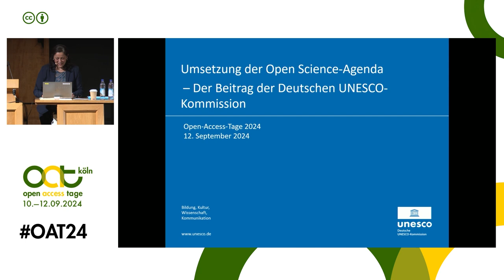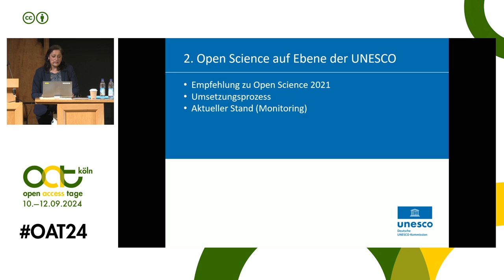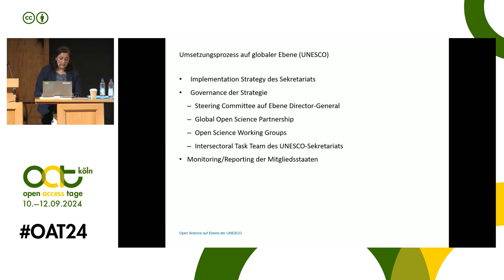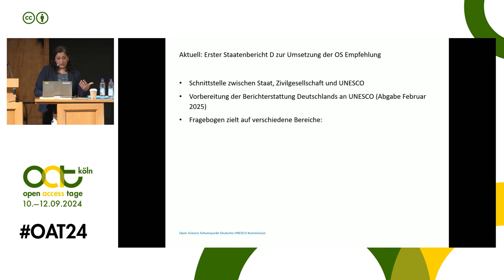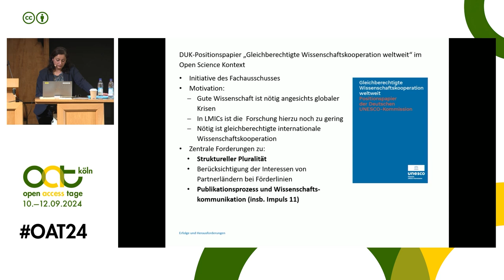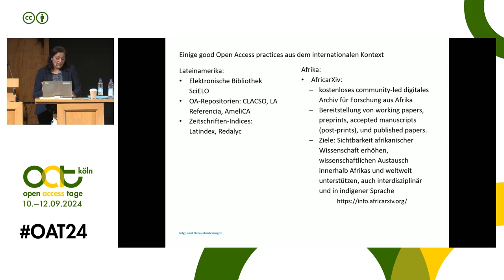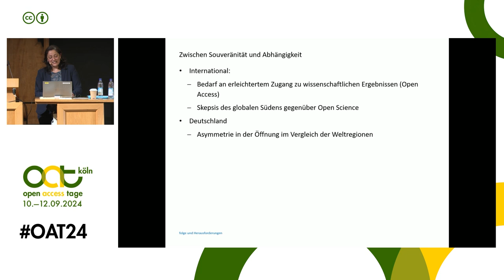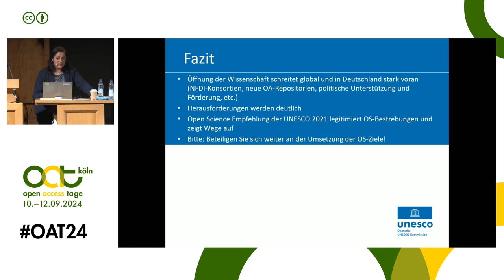Umsetzung der Open Science-Agenda - Keynote | Open-Access-Tage 2024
▶️ Keynote 3: Umsetzung der Open Science-Agenda – Der Beitrag der Deutschen UNESCO-Kommission
▶️ Speakerin Dr. Fatma Rebeggiani, UNESCO Deutschland

Mit der Verabschiedung der UNESCO Open Science Empfehlung Ende 2021 gibt es zum ersten Mal eine zwischenstaatlich vereinbarte Definition von Open Science. Auf Basis dieser Definition und dieses Völkerrechtstexts arbeiten die UNESCO und die Deutsche UNESCO-Kommission (DUK) daran, dass sich die Wissenschaft weiter gegenüber der Gesellschaft öffnet und Daten, Methoden und Publikationen nach offenen Standards bereitstellt. Die Förderung der Umsetzung der Open Science Empfehlung ist derzeit ein Schwerpunkt der wissenschaftspolitischen Arbeit der Deutschen UNESCO-Kommission.

Die Keynote auf den Open-Access-Tagen 2024 von Dr. Fatma Rebeggiani gibt eine Übersicht über die Entwicklungen auf der Ebene der UNESCO sowie der Aktivitäten der DUK feht und dabei u.a. auf Fragen von Open Access im Rahmen internationaler Wissenschaftskooperation ein.